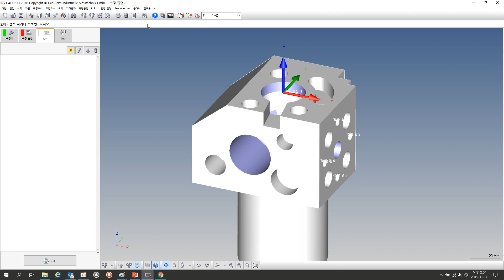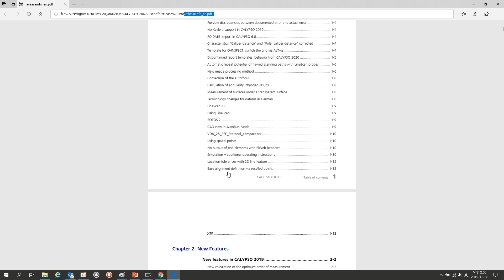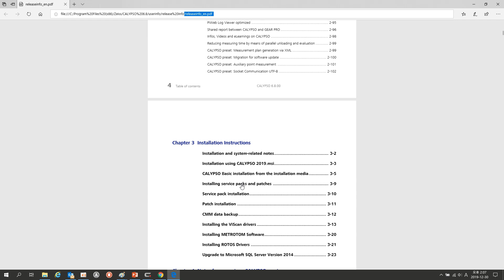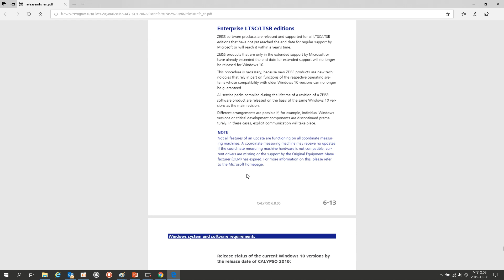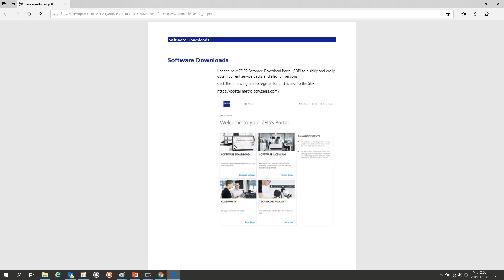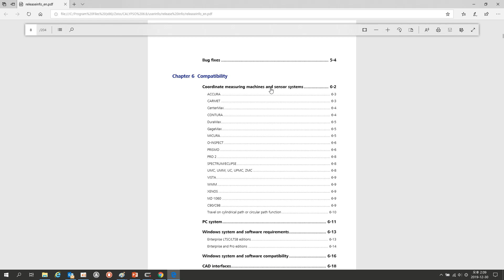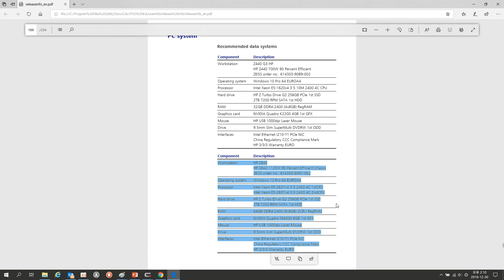ZEISS CALYPSO -칼립소 release notes로 내가 가지고 있는 소프트웨어에 대하여 알아보자! Let's Check my CALYPSO release note!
releaseinfo_en.pdf 화일 이름으로 한번 찾아보세요!